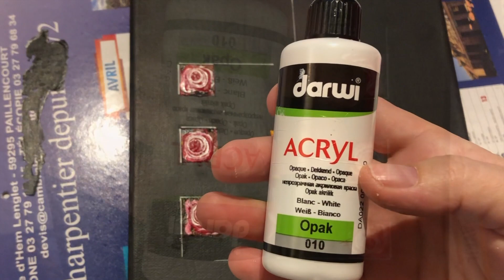Mix pouring et géométrie avec rubans de masquage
Assistez à la réalisation complète de ce tableau qui est réalisé avec rubans de masquage et de l'acrylique fluide. ;-)